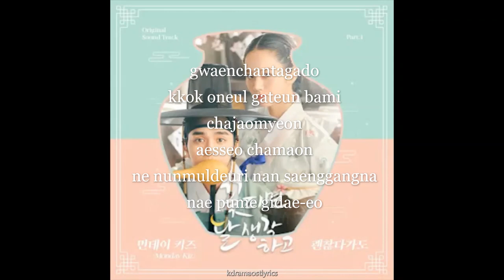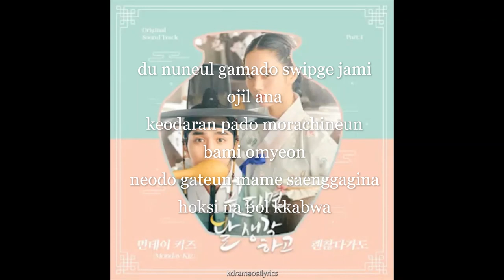Monday Kiz - Even Though (괜찮다가도) Moonshine OST Part 1 Lyrics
Song : Even Though (괜찮다가도)
Artist : Monday Kiz
Album : [OST] 꽃 피면 달 생각하고 OST Part.1
Genre : K-Pop
Language : Korean
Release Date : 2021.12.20